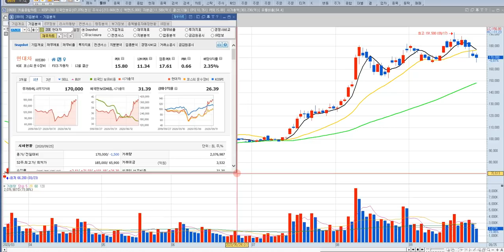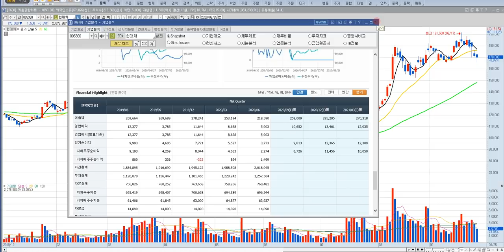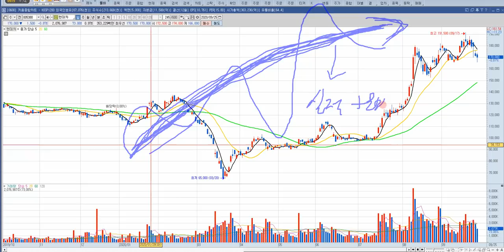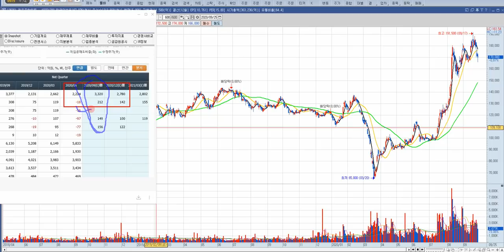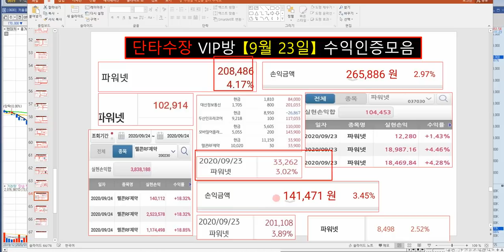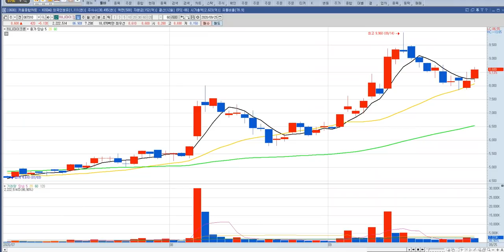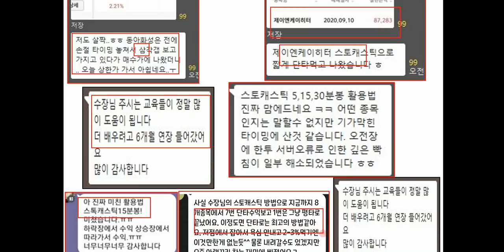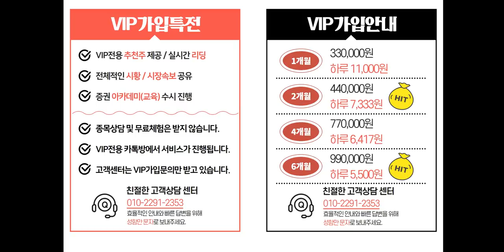현대차 주가 전망